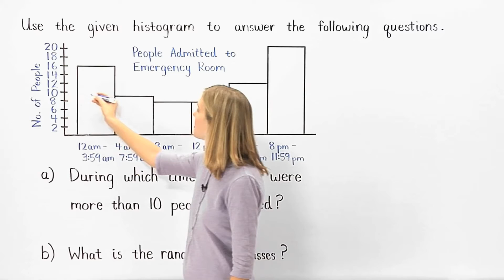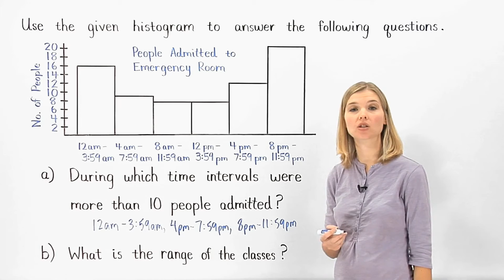Histograms | MathHelp.com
Need a custom math course?

This lesson covers histograms. Students learn that a histogram is a type of bar graph that shows the frequency of data in various intervals (such as the number of residents in a given neighborhood that are age 21-30, age 31-40, and so on). Note that the difference between a histogram and a bar graph is that in a histogram, the data is organized into intervals. Students are then asked to create histograms using given data, and answer questions based on given histograms.